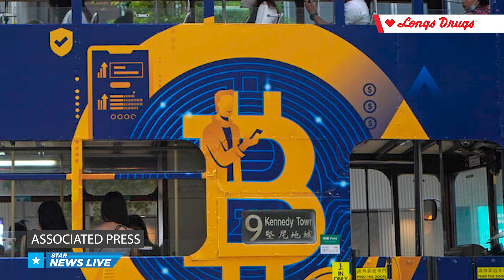Weather, reliance on renewable energy behind Oahu’s blackouts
Star News Live - Hawaii's News Headlines with Kiana Cayabyab for 1/10/24.